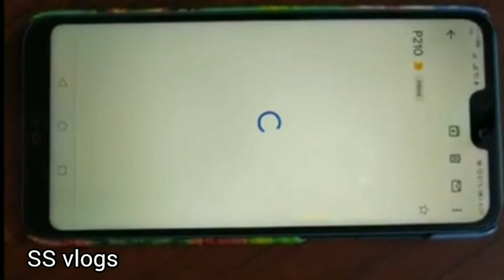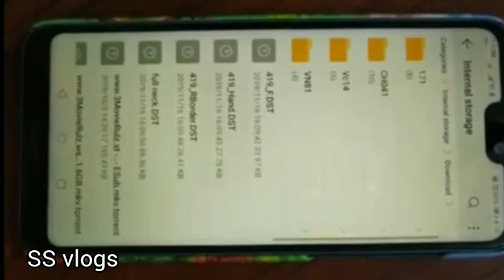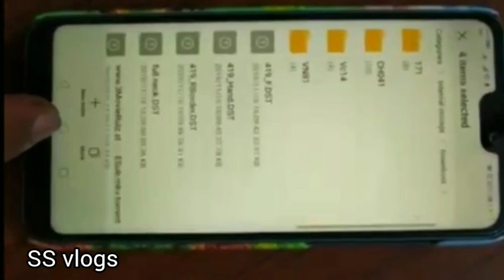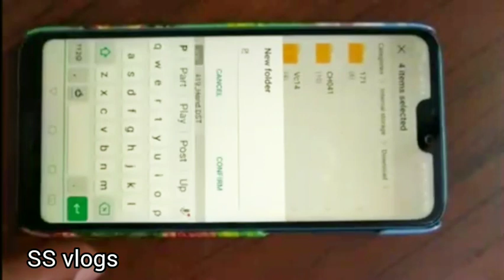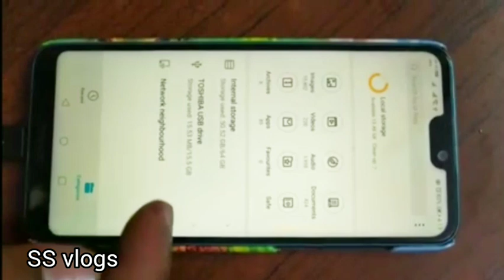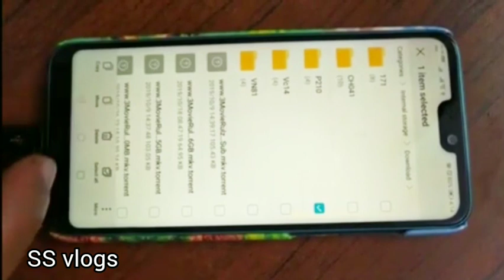# Usha janome mechine How to download Embroidery Designs from phone to pen drive in Tamil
How to download Embroidery Designs from phone to pen drive in Tamil

ss vlogs
computer embroidery
vedio
best vedio
Automatic computer Embroidery machine second hand sale price details

usha Janome memory craft 550e second hand sale
janome sewing machine embroidery designs
usha computer Embroidery machine
usha embroidery machine
computer embroidery machine rate tamil
usha 550e embroidery machine price
embroidery mechine for sale
simple computer Embroidery work blouse designs
second hand computer Embroidery machine
computer embroidery blouse wholesale
ss vlogs